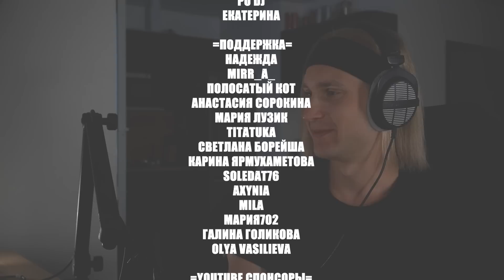Jung Kook Seven feat Latto | reaction | Проф. звукорежиссер смотрит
ПОМОЩЬ КАНАЛУ
QIWI: WRITE565

Мое оборудование:
Аудио интерфейс: Focusrite scarlett 8i6 3gen
Микрофон: Audio technica at2020
Камера: Sony a6400
Наушники: Beyerdynamic dt 990 pro, Beyerdynamic dt 770 pro
Монитор: Xiaomi mi 34 curved gaming